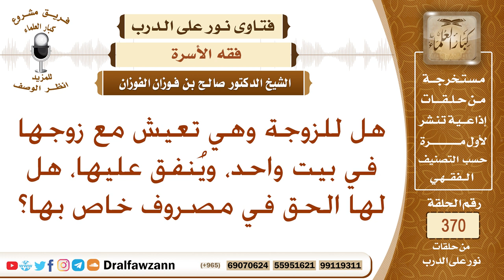هل للزوجة وهي تعيش مع زوجها في بيت واحد، وينفق عليها، هل لها الحق في مصروف خاص بها؟ صالح الفوزان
نص السؤال: هل للزوجة وهي تعيش مع زوجها في بيت واحد، ويُنفق عليها، هل لها الحق في مصروف خاص بها؟
السيرة الذاتية :
للاشتراك في قناة الشيخ صالح الفوزان

رئيس الفريق
لمشروع كبار العلماء